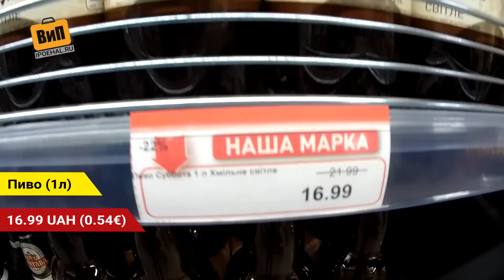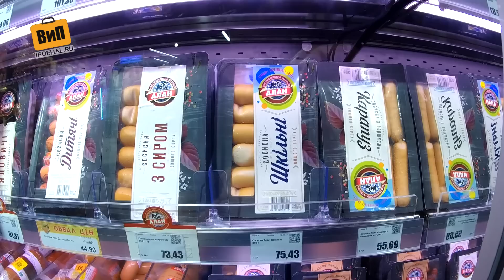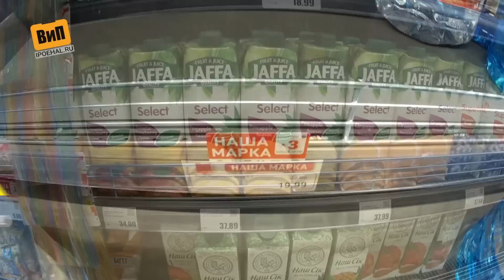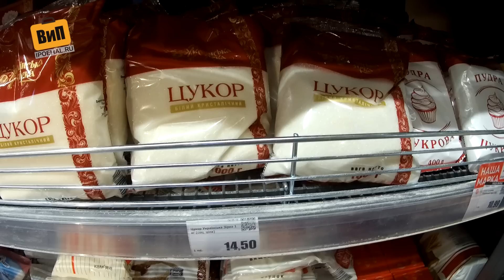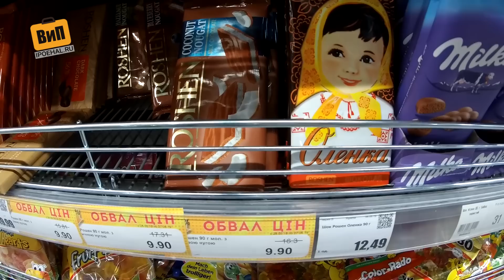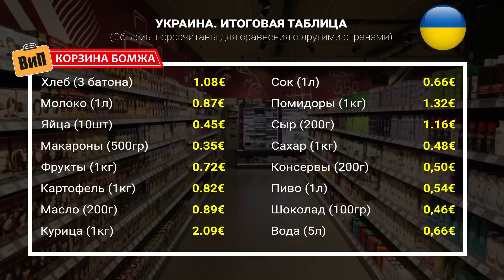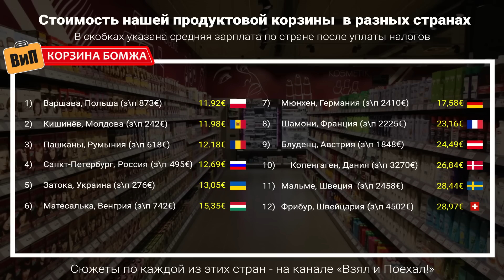Затока | Цены на продукты в супермаркете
Как мы сходили за продуктами в Затоке. Продолжение цикла Одесса море
👉 Важно понимать, что Затока это курорт и цены здесь выше, чем по Украине. В будущем мы узнаем сколько стоят продукты в другом городе, скорее всего в Одессе. Скоро запишем сюжет о ценах на пляжах Украины и о том, сколько стоит жилье на черноморском побережье.